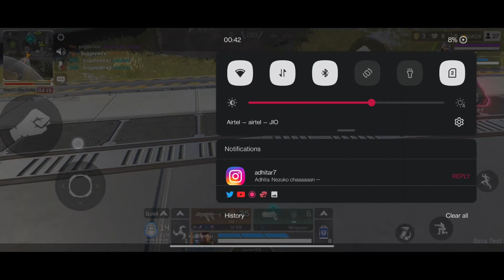Apex Legends Mobile - beta gameplay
Read everything you need to know about Apex Legends Mobile, including release date, pre-registration details, and gameplay, among other things

Recorded by Anmol Sachdeva for Beebom Media Pvt Ltd